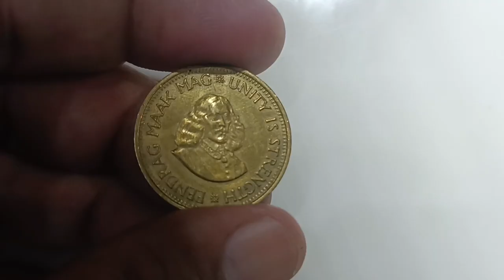South African Half Cent 1963 | Old rare coin | Antique coins | most valuable coins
South African Half Cent 1963
 Old rare coin
antique coins
most valuable coins